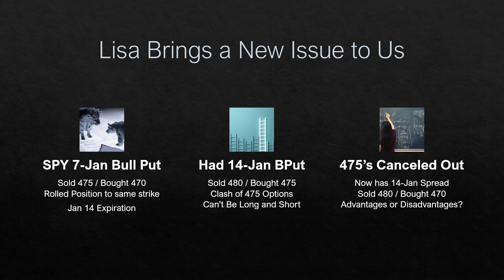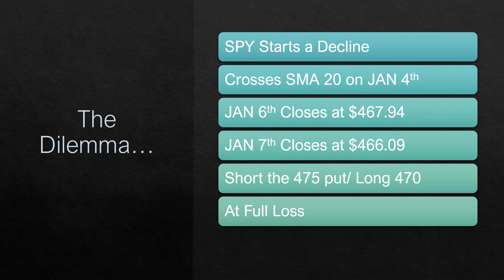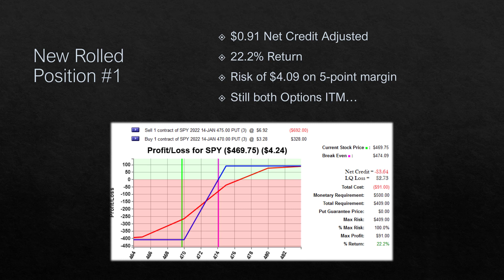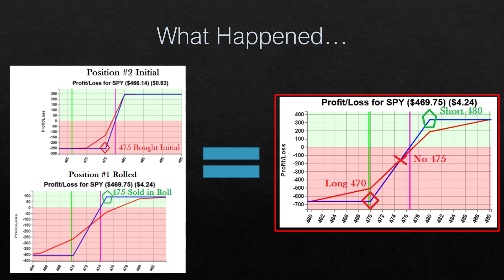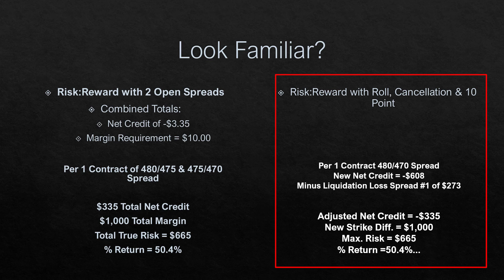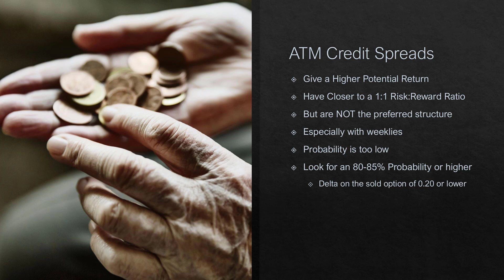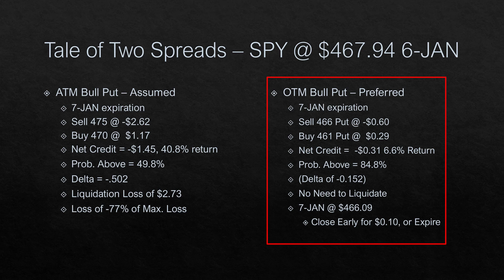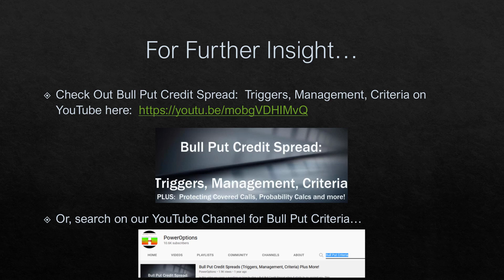Rolling a Credit Spread Into an Existing Credit Spread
This one was a bit of a doozy...

Last Friday Lisa brought us a question:  She had a 7-JAN expiration Bull Put Spread on SPY, and also a 14-JAN expiration Bull Put.  She rolled the 7-Jan out to 14-JAN...but there was a conflict of similar strikes.  Two 5-point spreads became 1 10-point spread.  Lisa wanted to know if this was an advantage or disadvantage to her account...

We take a look at what the initial 2 assumed spreads would be (0:00 to 3:45)
We look at the effect of rolling Spread #1 into Spread #2 (3:45 - 9:30)
We break down the math of what happened, and was it a benefit (9:30 to 13:50)
And then discuss some tips for structuring a credit spread position (13:55 to end)